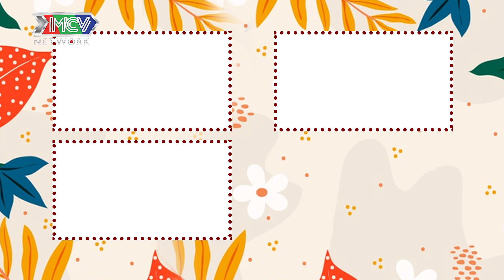Mẹ chồng U60 TRẺ ĐẸP mang CẢ ĐỐNG VÀNG lên sân khấu con dâu THẤY ĐÃ SỢ, QUYỀN LINH CHOÁNG NGỢP IMCND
Mẹ chồng CHƠI LỚN mang CẢ LỐ VÀNG lên sân khấu khiến con dâu HOẢNG SỢ, QUYỀN LINH PHẤN KHÍCH
📺 GIỚI THIỆU CHƯƠNG TRÌNH:
📺 GIỚI THIỆU:
Kênh MC QUỐC DÂN QUYỀN LINH sẽ mang đến cho khán giả những giây phút giải trí, thư giãn và một chút sâu lắng với các chương trình: Mẹ Chồng - Nàng Dâu, Bạn Muốn Hẹn Hò?, Bạn Có Thực Tài?,

© Các video trên kênh MC QUỐC DÂN QUYỀN LINH đã được đăng ký bản quyền với Youtube. Vui lòng không sao chép, re-upload dưới mọi hình thức.